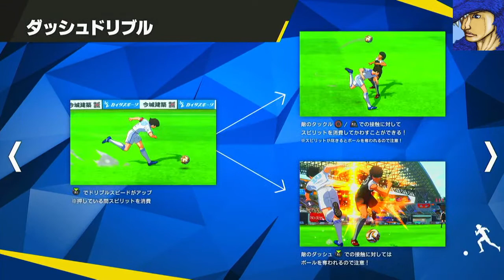【キャプテン翼 RISE OF NEW CHAMPIONS】体験版でキャプ翼トーク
『キャプテン翼』が題材のサッカーアクションゲーム(2020年バンダイナムコエンターテインメント・PS4)